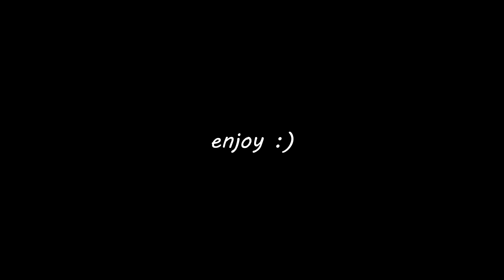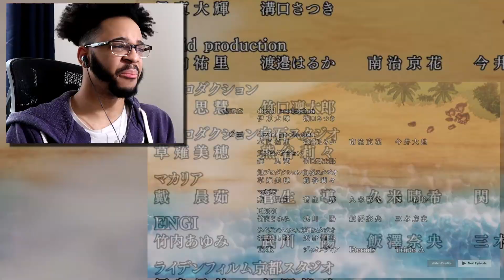My New Cellmate's a LUNATIC || JOJO Part 6: Stone Ocean - Episode 2 || REACTION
Jolyne meets her cellmate, Gwess, and the trouble IMMEDIATELY begins. They really threw her in the wrong cell because she belongs in a PADDED one 😭 In a botched attempt to gather intel to break out, Jolyne's stand fully manifests!